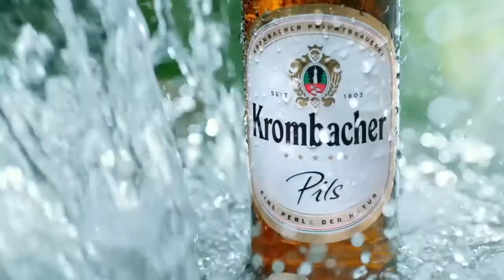DFB Pokal Saison 2017/18: 1. Runde Tipps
Das sind die Tipps der ersten Runde im DFB Pokal 2017/18. Das sind die Tipps: TSV 1860 München vs FC Ingolstadt 04 1:3, VfB Germania Halberstadt vs SC Freiburg 0:5, Rot-Weiss Essen vs Borussia Mönchengladbach 0:6, Karlsruher SC vs Bayer 04 Leverkusen 1:5, Holstein Kiel vs Eintracht Braunschweig 1:2, Chemnitzer FC vs FC Bayern München 0:6, Lüneburger SK Hansa vs 1. FSV Mainz 05 0:4, Leher Turnerschaft vs 1. FC Köln 0:5,  Rot-Weiß Erfurt vs TSG 1899 Hoffenheim 1:4, SSV Jahn Regensburg vs SV Darmstadt 98 2:3, Arminia Bielefeld vs Fortuna Düsseldorf 2:3, Würzburger Kickers vs SV Werder Bremen 2:4, SpVgg Unterhaching vs 1. FC Heidenheim 2:3, TuS Erndtebrück vs Eintracht Frankfurt 0:6, TuS Koblenz vs Dynamo Dresden 1:4, 1. FC Rielasingen-Arlen vs Borussia Dortmund 0:7 und SV Eichede vs 1. FC Kaiserslautern 0:4. Noch eine schöne 1. Runde im DFB Pokal 2017/18 wünscht euch Cedrik Ellebrecht!

►Social Media◄